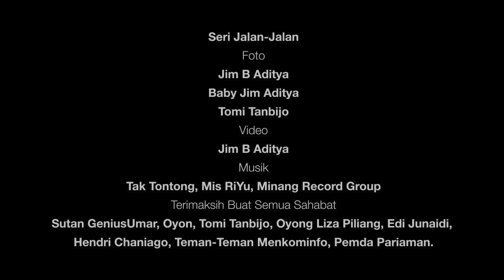Seri Jalan-Jalan ~ Pulau Ujung, Pariaman, Sumatera Barat ~ HD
Pulau Ujung, Pariaman, Sumatera Barat.
Foto: Jim B Aditya, Baby Jim Aditya, Tomi Tanbijo. Video: Jim B Aditya. Musik/Lagu: Tak Tontong, Mis Riyu, Minang Record Group, Minang Record. Terimakasih buat para sahabat: Genius Umar, Oyon, Tomi Tan bijo, Oyong Liza Piliang, Edi Junaidi, Hendri Chaniago, teman-teman Menkominfo, Pemda dan Perhub kota Pariaman. Semoga bermanfaat dan membantu pengembangan wisata di daerah Indonesia.